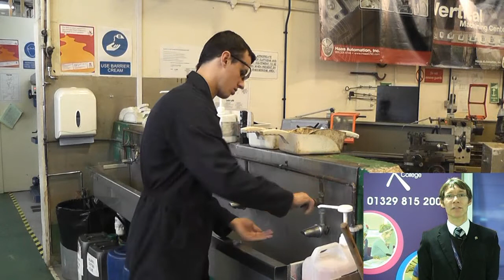Fareham College - Engineering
Day in the life of engineering at Fareham College